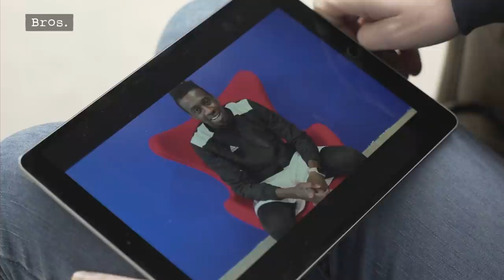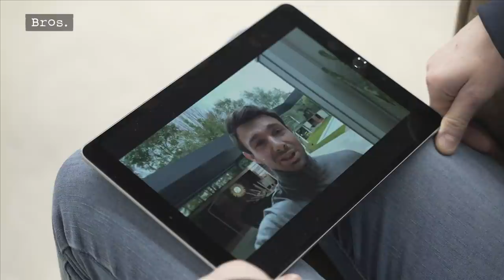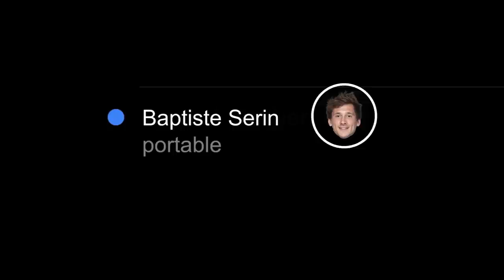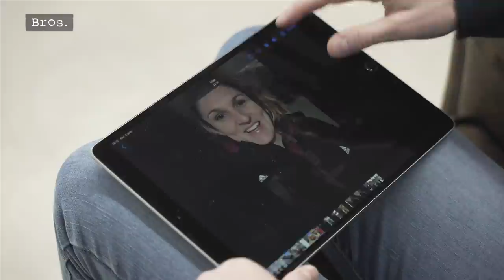PAULINE BOURDON | Vous avez un nouveau message 📲🔔 | Qui s'y frotte s'y pique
La meilleure Numéro 9 du monde PAULINE BOURDON a l’art d’esquiver les questions pièges de ses potes athlètes. Que ce soit Blaise Matuidi, Vincent Clerc, Antoine Hastoy, Baptiste Serin ou Lenaïg Corson, la maître à jouer du XV de France contrôle le game.